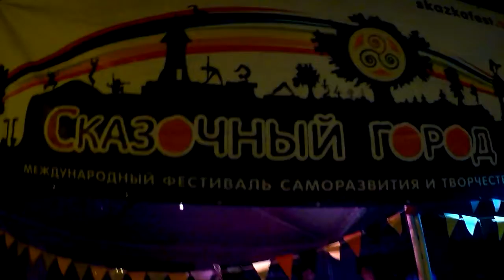Сказочный город Одесса 2018 0813 224314 055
Сказочный город 2018 Сказочный город 2018 Международный фестиваль ведической культуры и йоги  VEDALIFE 2018

Crfpjxysq Ujhjl
Исцеляющее видео
Вечерний Киев
What is selfishness. The problem of their own selfish nature. Сказочный  город